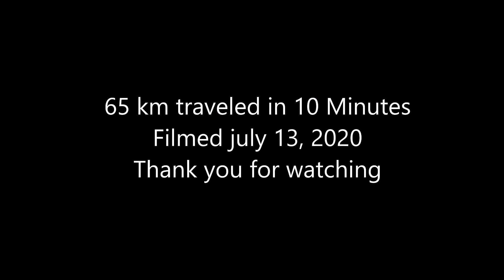Melhus to Stjørdal